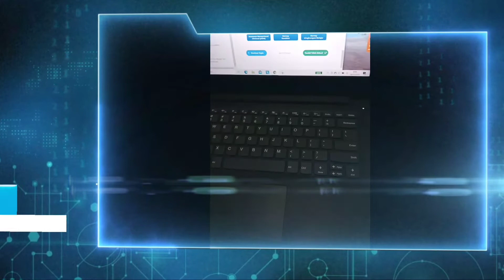Pengimbasan AKM Anita Nurhasanah